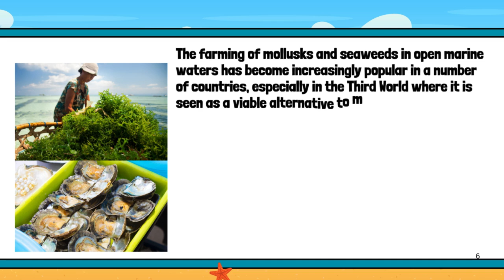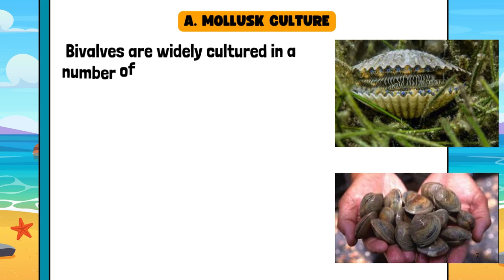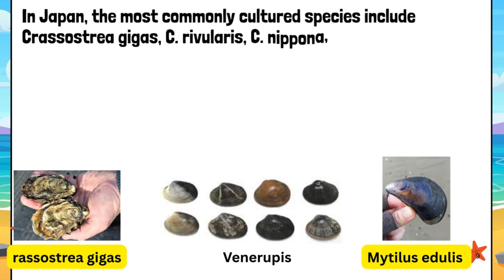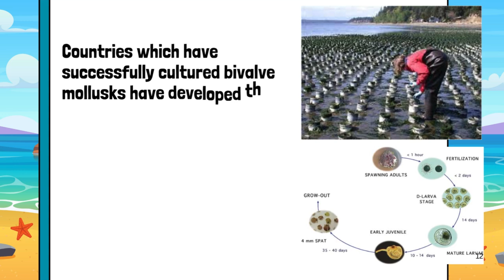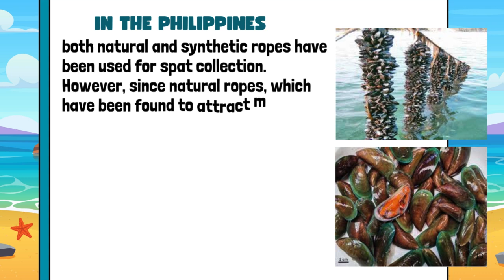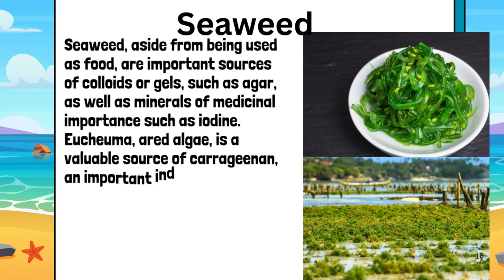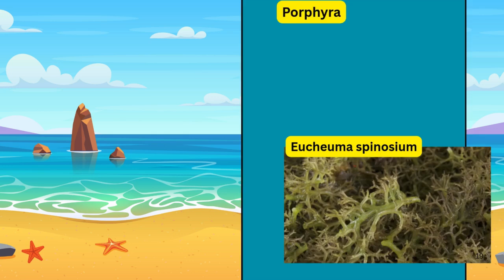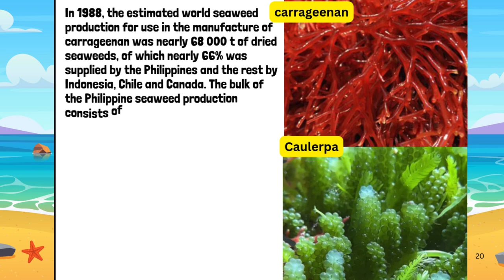Open Water System Mollusk and Seaweed Farming WK4 DAY 3 to 4 L 1.2 Q2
WK4 DAY 3 4 L 1 2 Q2 Open Water System Mollusk and Seaweed Farming

Song: Lights
Composer: Roa